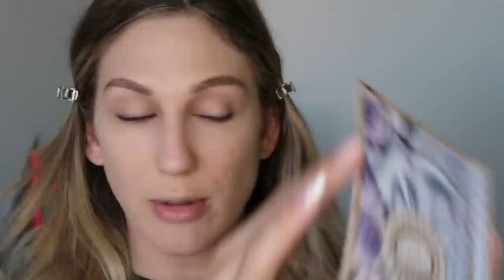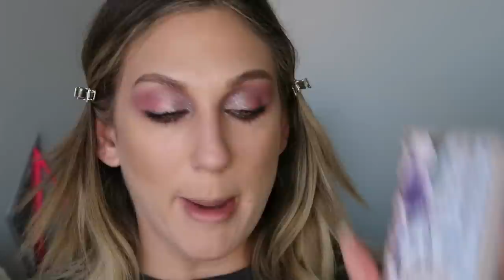TRYING *ALL* THE HOT NEW MAKEUP ... NO REALLY, ALL OF IT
TRYING *ALL* THE HOT NEW MAKEUP
NO REALLY, ALL OF IT
Happy Tuesday! Today I am testing out ALL the HotNewMakeup that has recently released! From PatMcGrathxBridgerton to the new Colourpop pressed powder, there is a little bit of everything in this one!

SIGMA X SAMANTHA MARCH RESTOCK!

PRODUCTS USED
ELF Cookies + Dreams Primer
Sigma E20
CODE: SAMANTHA

Samantha March
10620 Southern Highlands Pkwy
Ste 110-613

♥MY BOOKS